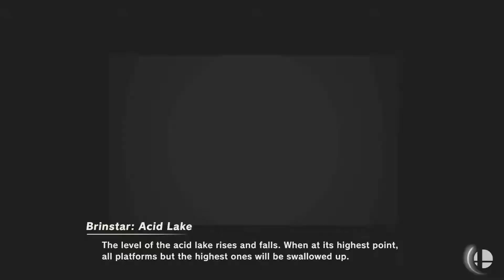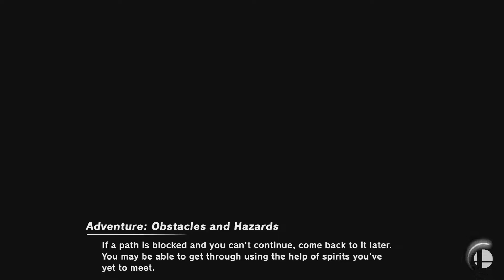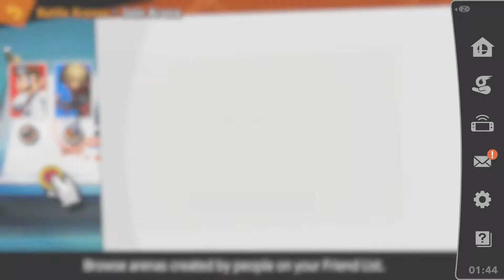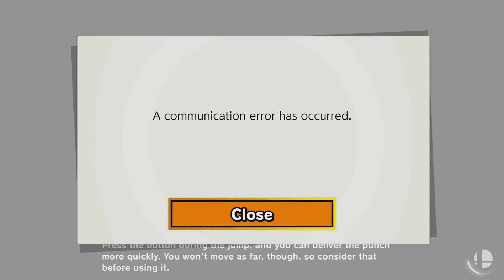Smash Bros Ultimate Weird Online Glitch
Whenever these two specific people join a lobby together it causes the entire lobby to lag out and kick everyone, we don't know why, only happens when these two people are in the same lobby ( Lite and Marcos )
We're played together before with these two in the same lobby and this has never happened before so this is confusing to us as well.

We also have some good times and laugh it out, even lag some random guys server.